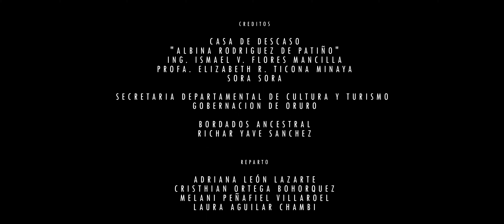𝕁𝕀𝕃𝔸𝕐𝔸 𝔽𝕖𝕒𝕥 ℝ𝔸𝕄𝕀ℝ𝕆 𝔸𝕃ℂ𝕆ℂ𝔼ℝ 𝕃𝕆ℙ𝔼ℤ 𝒀𝒂 𝒏𝒐 𝒍𝒍𝒐𝒓𝒆𝒔 𝒑𝒂𝒍𝒐𝒎𝒊𝒕𝒂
𝑨𝒖𝒕 𝑹𝒂𝒎𝒊𝒓𝒐 𝑨𝒍𝒄𝒐𝒄𝒆𝒓 𝑳𝒐𝒑𝒆𝒛

𝑫𝒊𝒓 𝑰𝒗𝒆𝒓 𝑨𝒋𝒉𝒖𝒂𝒄𝒉𝒐
🎥 𝑰𝒎𝒆𝒙 𝑷𝒊𝒄𝒕𝒖𝒓𝒆𝒔

𝑽𝒊𝒅𝒆𝒐𝒄𝒍𝒊𝒑  𝑱𝒊𝒍𝒂𝒚𝒂 𝑩𝒐𝒍𝒊𝒗𝒊𝒂

𝑶𝒓𝒖𝒓𝒐 - 𝑩𝒐𝒍𝒊𝒗𝒊𝒂

𝑺𝑼𝑺𝑪𝑹𝑰𝑩𝑬𝑻𝑬 𝒚 𝑪𝒍𝒊𝒄 2 𝒗𝒆𝒄𝒆𝒔 𝒍𝒂 ❞𝑪𝑨𝑴𝑷𝑨𝑵𝑰𝑻𝑨❞ 🔔 𝒒𝒖𝒆 𝒆𝒔𝒕𝒂́ 𝒆𝒏 𝒍𝒂 𝒑𝒂𝒓𝒕𝒆 𝒔𝒖𝒑𝒆𝒓𝒊𝒐𝒓 𝒅𝒆𝒓𝒆𝒄𝒉𝒂 𝒚 𝒂𝒔𝒊́ 𝒓𝒆𝒄𝒊𝒃𝒊𝒓𝒂𝒔 𝒖𝒏𝒂 𝒏𝒐𝒕𝒊𝒇𝒊𝒄𝒂𝒄𝒊𝒐́𝒏 𝒄𝒂𝒅𝒂 𝒗𝒆𝒛 𝒒𝒖𝒆 𝒔𝒖𝒃𝒂𝒎𝒐𝒔 𝒄𝒐𝒏𝒕𝒆𝒏𝒊𝒅𝒐 𝒏𝒖𝒆𝒗𝒐, 𝑺𝒆 𝒆𝒍 𝒑𝒓𝒊𝒎𝒆𝒓𝒐 𝒆𝒏 𝒆𝒏𝒕𝒆𝒓𝒂𝒓𝒕𝒆 ...𝑮𝒓𝒂𝒄𝒊𝒂𝒔 𝒑𝒐𝒓 𝒔𝒆𝒈𝒖𝒊𝒓𝒏𝒐𝒔❗

RITMOS FOLKLORICOS :

Sicureada - Oruro
Diablada - Oruro
Tinku - Potosí
Taquirari - Beni
Chacarera - Tarija - argentina
Samba - Tarija
Tonada - Tupiza, Tarija
Pujllay - Chuquisaca
Kalampeo - Cochabamba
Huayño - Cochabamba
Cacharpalla - Tarija
Macheteros - Beni
Tobas - Chaco Boliviano -la paz -  Oruro
Pujllay - Chuquisaca
Salay - Cochabamba
Antawara - Cochabamba

Alaxpacha
Aldana
Alejandro Cámara
Amaru
Amerfolk
Anata Bolivia
Ancestro
Ande Sur
Andino
Aquí Bolivia
Arraigo
Arumara
Aruma de Bolivia
Arumi
Assai (Oruro)
Atajo_(banda)
Aullagas
Awatiñas
Bonanza_(grupo)
Canarios del Chaco (Tarija)
Canela
Cantar'es Bolivia
Chilajatun
Dalmiro Cuellar (Tarija)
Dúo Sentimiento
Eddy Navia
Enclave
Encuentro
Enriqueta Ulloa (Tarija)
Ernesto Cavour
Esther Marisol (Tarija)
Fortaleza
Fruto del Ande
Fusión Andes
Gisela Santa Cruz (Santa Cruz)
Grupo Semilla
Grupo Tiempo
Grupo Wasiñan
Hiru Hicho
Horizontes
Huascar Aparicio (Sucre - Tarija)
Huaycheños
Huayna Wila
Huella
Hugo Barrancos
Humberto Leytón - Tupiza
Illa
Illiaque Bolivia
Illimani
Inka Pacha
Inka Wara
Inkallajta
Inti Bolivia
Inti Illimani
Intiwara
Jacha Jawiras
Los Jach'a Mallku
Jaime Jurado
Jeny Cárdenas
José Zapata
Jumataqui
Jupha
Kachas
Kala Marka
Los Kjarkas
Kjashwa
Kollamarca
Kory Huayras
Khuyay
Las Balas Que Vendrán (LBQV)
Llajtamayu
Llajtaymanta
Llajuas
Llapaku
Llegas
Los Andariegos - Tupiza
Los Artesanos
Los Brillantes
Los Caminantes
Los Chaskas
Los Jairas
Los Jayas
Los Masis
Los Payas
Los Pucara
Los Ruphay (Cochabamba)
Luis Carrión
Luis Rico
Luisa Molina
Luz del Ande
Luzmila Carpio
Mallku de los Andes
Mara
María Juana
Miriam López
Munay
Nancy Pomier
Nardi Barron
Negro Palma (Tarija)
Norte Potosí
Nostalgia
Nueva Expresión
Nuevas Raíces
Ollantay
Orlando Pozo
Pachamama
Paja Brava
Palala Ahicito - Tupiza
Pasión Andina
Patxi
Pepe Murillo
Phaway
Por Siempre Mayas
Prendados
Proyección (grupo folclórico)
Q'alacaya
Qolqe Tikas
Quiabaya
Rafael Arias
Raúl Shaw Moreno
Raymi Bolivia
Renovación Wara
Renovación
Rijchariy
Río Bravo
Roxana Piza
Rolando Encinas
Rumillajta
RunaKay Bolivia
Ruphay
Sacambaya
Sajama Fusión
Sapahaqui
Saúl Callejas Oropeza
Savia Andina
Savia Nueva
Sayanta
Sexteto Viento
Siempre Mayas
Sin Fronteras
Sin Límites
Sobrevigencia
Sonq'onway
Sukay
Sumawa de Bolivia
Sumaya Andina
Suri
Surkuy Bolivia
Taquipayas
Taquipayas Kayku
Taricanto (Tarija)
Taypi k'ala
Thempo
Tierra Nueva
T'ikas Wayra
Tola Claudio (Tarija)
Tradición
Trío oriental
Tukuypaj
Tupay
Tusuy Tusuy
Uyari
Umala Bolivia
V-Wenn
Valeno
Vendaval
Véronica Pérez
Viento Andino
Voces Morenas
Waliki
Walter Aguilar
Wara
Wilani
Yalo Cuellar
Yanapakuna
Yara
Yareta
Yawar Masis
Yuras
Yuri Ortuño
Zulma Yugar